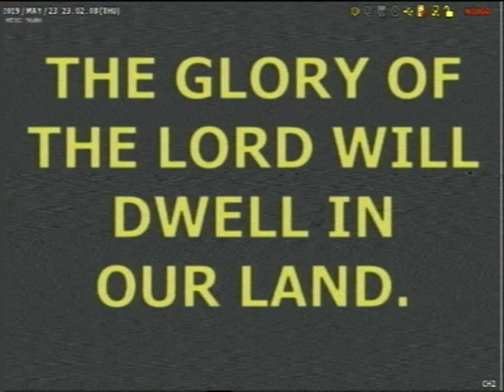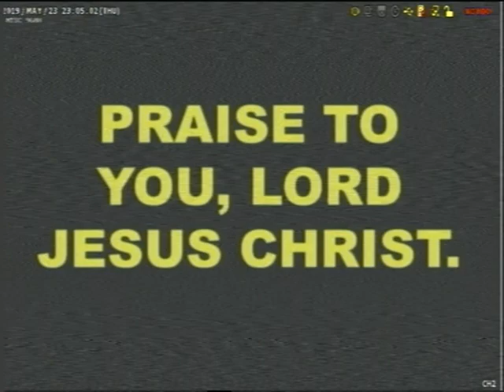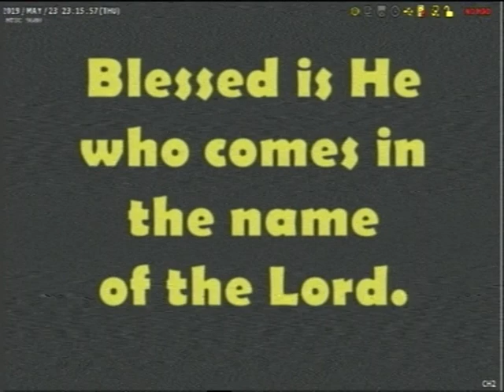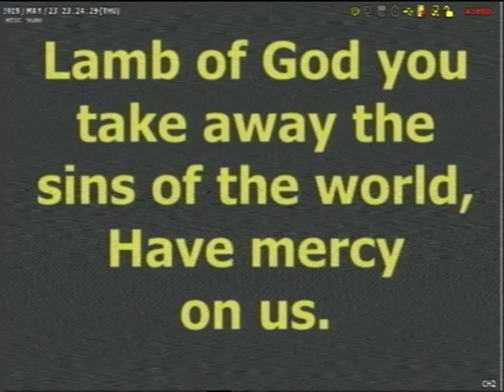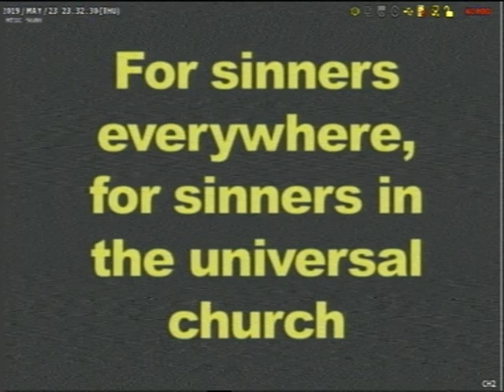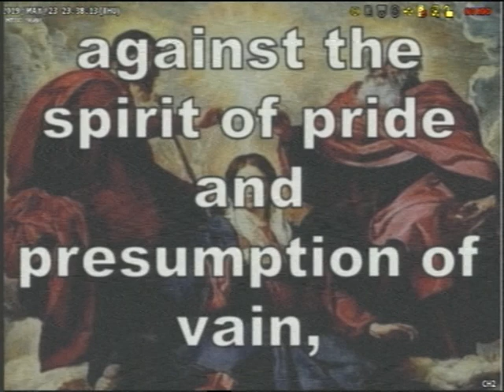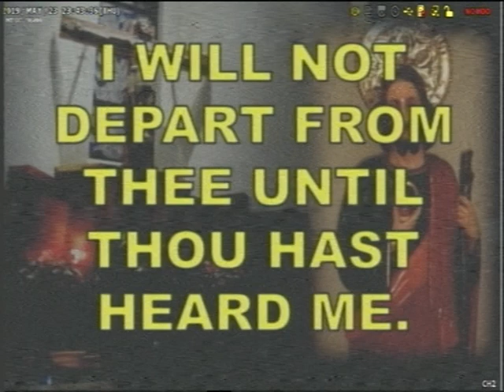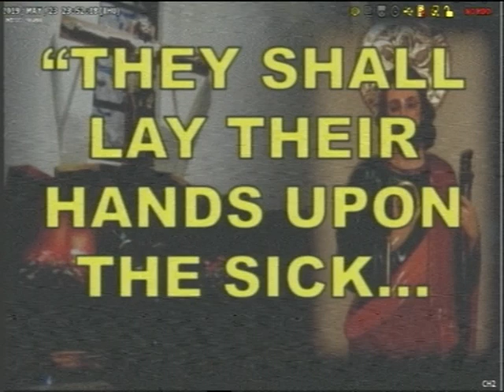June 13, 2019 Thursday MASS/NOVENA of Epistle of Saint Jude Thaddeus Verse 10..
June 13, 2019 Memorial of Saint Anthony of Padua
 Thursday MASS/NOVENA of Epistle of Saint Jude Thaddeus Verse 10..(National Shrine of Saint Jude Thaddeus Manila)